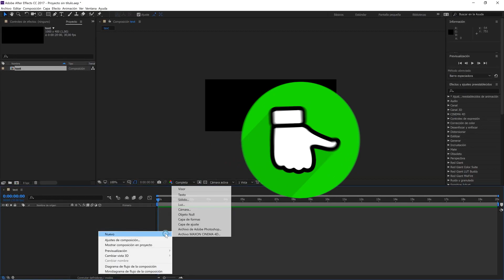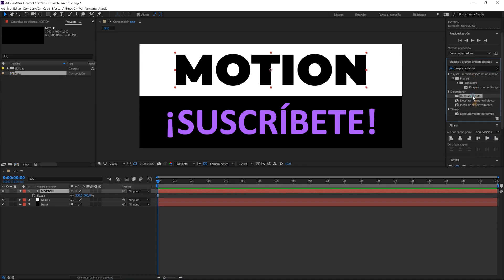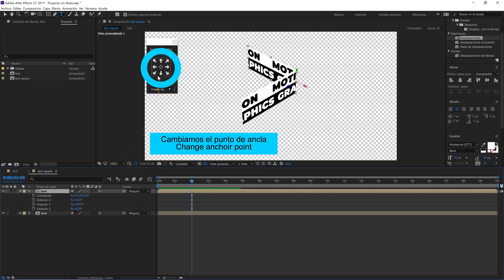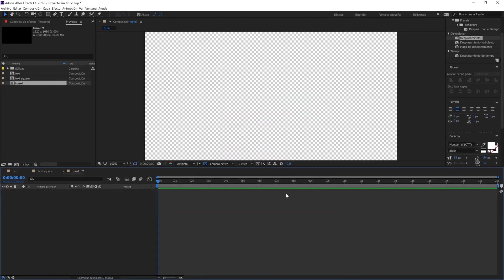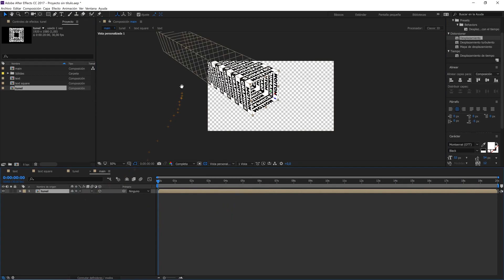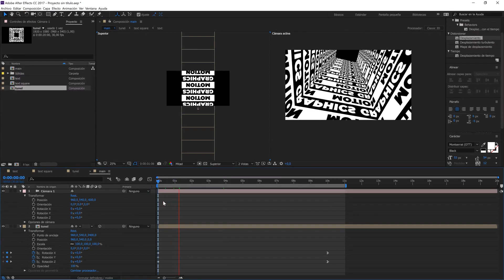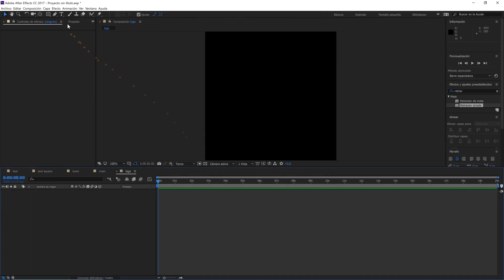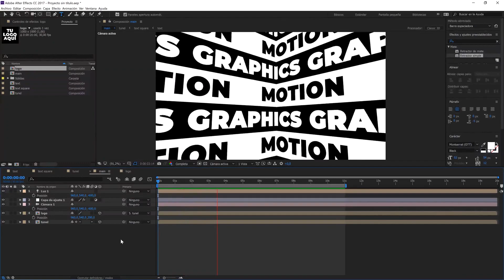😏Como ANIMAR TIPOGRAFÍA CINÉTICA en After Effects | Tutorial BÁSICO de After Effects🚀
Además de los loops animados, otra de las cosas que más me gusta de After Effects es animar tipografía. Me encanta poder darle movimiento a un simple texto!

En este tutorial básico de After Effects crearemos un texto animado que se desplaza por un tunel infinito. Para ello convertiremos las capas a 3D y las animaremos con la cámara de After Effects. Con unos pocos keyframes y la expresión index de after effects, crearemos esta fantástica animación de texto o kinetic typography. Además, en este tutorial de After Effects en español os mostraré alguna técnica de animación que quizás os pueda servir para vuestros propios proyectos.

👉Si tenéis cualquier duda o si no entendéis algún paso, hacérmelo saber en los comentarios que yo los leo y los contesto todos.

👉Por cierto, si me queréis seguir en instagram y así enteraros de todo lo que tengo preparado, por aquí os dejo el LINK:

👉Y si queréis apoyar el canal, podéis visitar mi tienda en GUMROAD. En ella podrás encontrar diferentes plantillas para tus propios proyectos